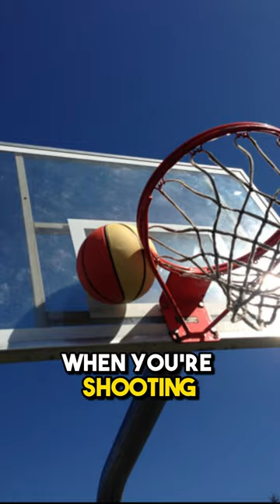Wemby Kicked Out A Wedgie?! 😱 The Ridiculous Story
In this clip, #1 draft pick, Victor Wembanyama talks about the most unbelievable thing he’s ever done in the basketball court - he kicked out a ball wedged between the rim and the backboard aka the wedgie.